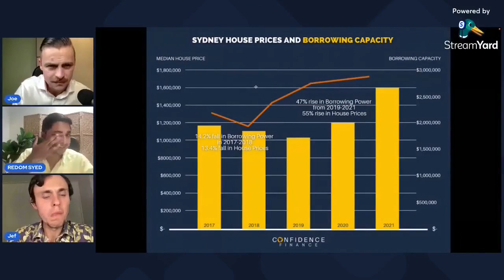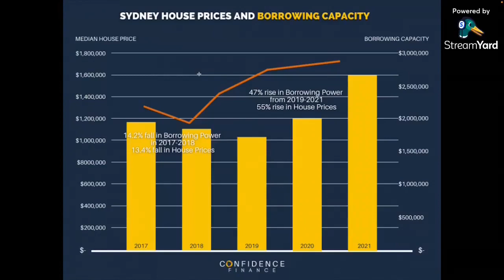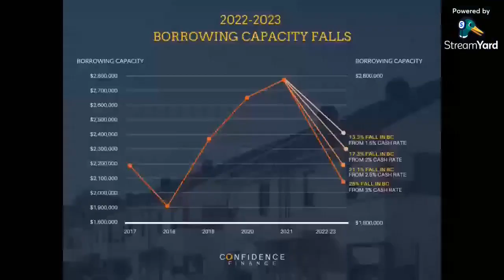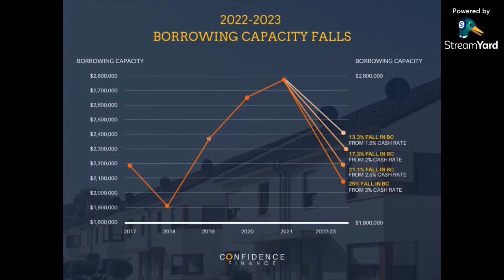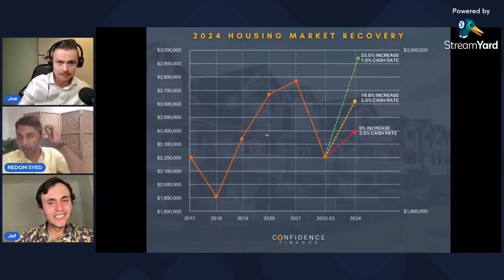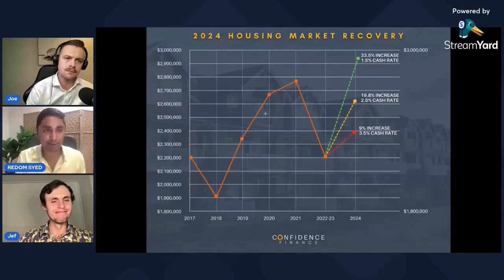Highlights - What the tightest financial condition in a decade mean for Property:Is it time to buy?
0:06 How does raising interest rates affect borrowing Capacity?
4:48 What is the definition of borrowing capacity?
6:51 What if the Banks decided to increase serviceability and borrowing capacity for people?
8:48 What Impact do you think that's going to have on the Property Market for interest rate rising?
12:03 Are we at risk of Bankruptcy in Australia?
13:02 2024 Housing Market Recovery
17:59 Do you invest in areas that have already been rezoned?

Some of the topics that we discussed in the Full Episode :

 - What was your first Property Investment?
 - What are the real learnings you took away from the pure focus on the Cash Flow side of things?
 - How does raising interest rates affect borrowing Capacity?
 - What is the definition of borrowing capacity?
 - What if the Banks decided to increase serviceability and borrowing capacity for people?
 - ASX 30 Day Interbank Cash Rate Futures Implied Yield Curve
If the same theory in Adelaide / Perth you won't see a correlation between borrowing capacity and house prices - Or is that due to low starting price? - therefore a lower floor?
 - What Impact do you think that's going to have on the Property Market for interest rate rising?
 - Explanation of SVB issue
 - Are we at risk of Bankruptcy in Australia?
 - 2024 Housing Market Recovery
 - What are the things that you consider when you are buying a property?
 - Value add Strategy
 - Some High-Value areas
- Does Redom think in the current market the higher price points (Capital Growth focus) say $500k - $700k are better to hold if you can handle the negative cash flow?.
 - Do you invest in areas that have already been rezoned?
 - Does Redom have a hot tip about the high-speed rail line Newcastle south. Will it happen? What areas will possibly benefit?
 - How can people learn more from you?

Redom Syed is the Broker for Homebuyers and Property Investors. He is the host of the Australian Property Talk Podcast.

Redom is passionate about improving financial literacy standards in Australia and educating Australians about how credit works. He is recognized as an industry expert on lending market dynamics and is renowned for producing market-leading insights.